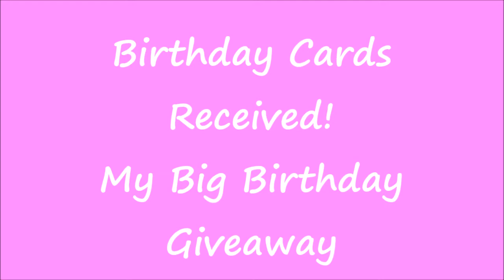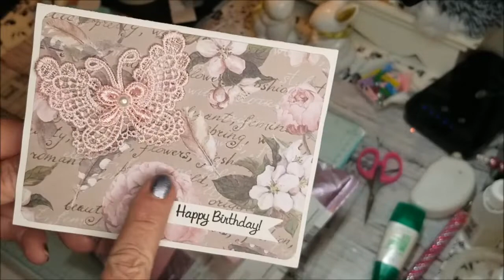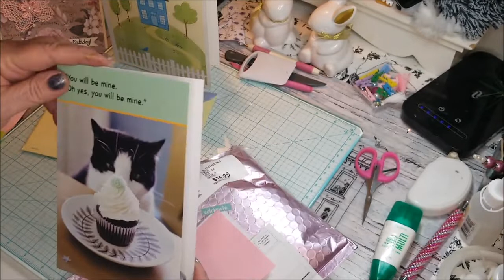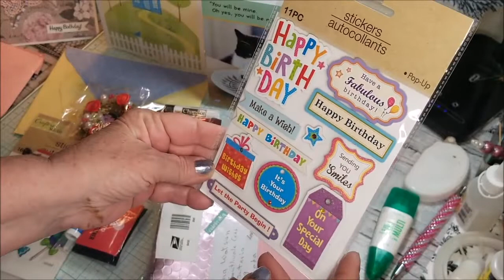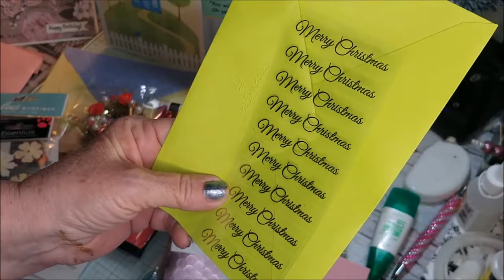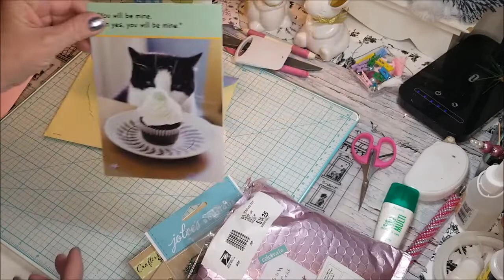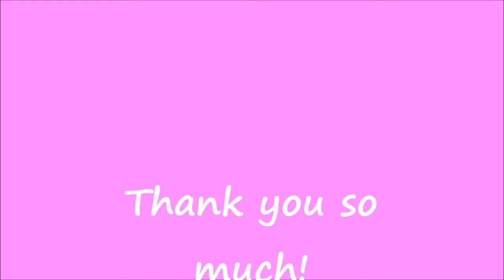Birthday Cards Received - My Big Birthday Giveaway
Thank you so much Bev, Cathy and Kathy. Your cards warmed my heart.

Thanks for joining me today! And thank you for supporting my channel.